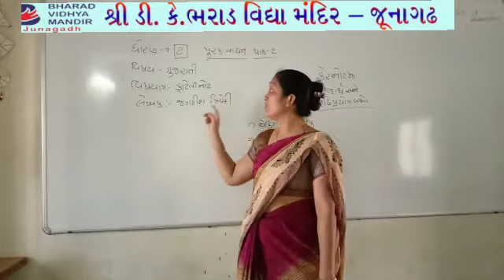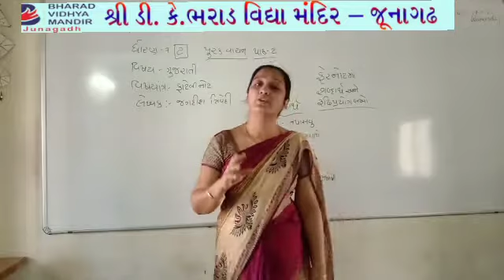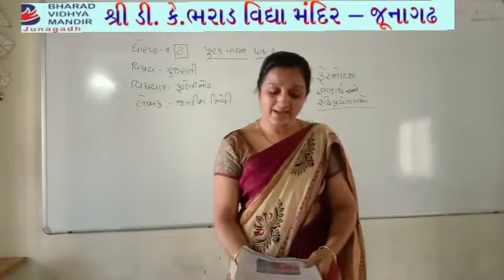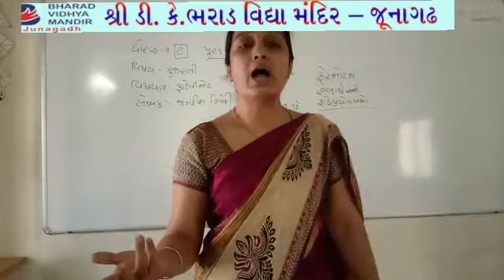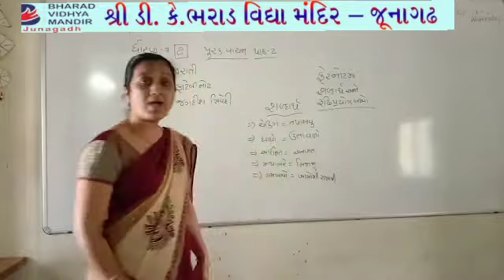ધોરણ-7 (વિષય-ગુજરાતી (પૂરકવાચન,પાઠ-2)) ભરાડ વિદ્યામંદિર-જૂનાગઢ,તા.8-5-21